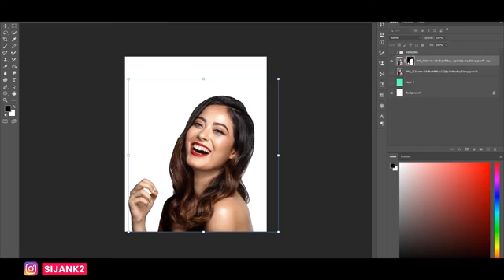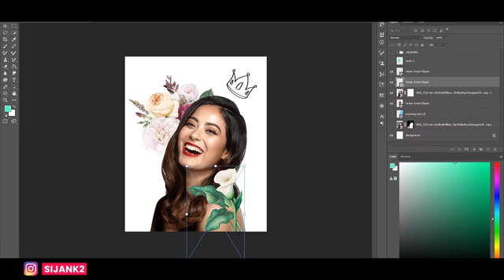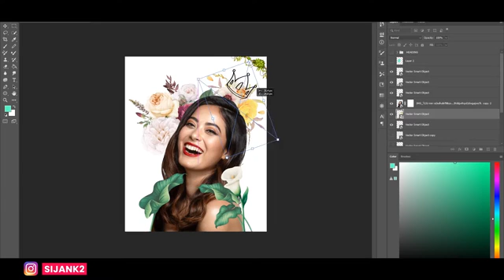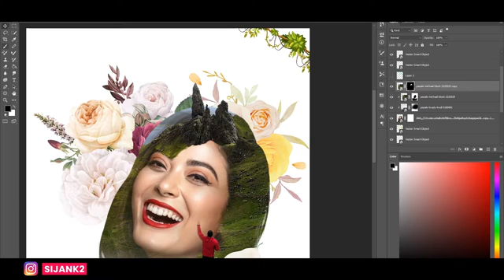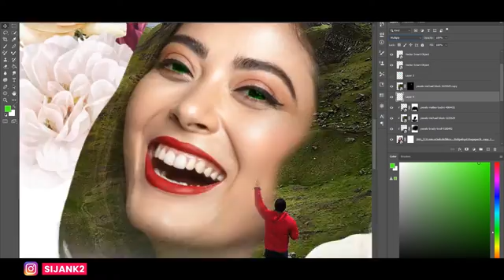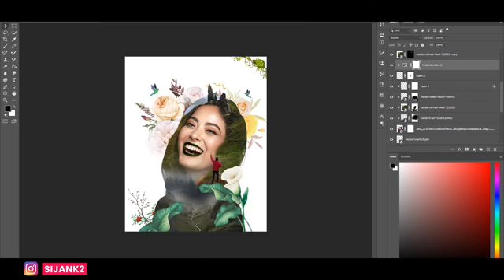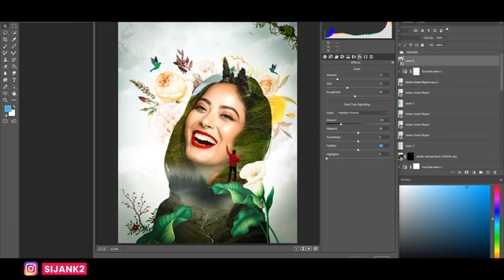Shrinkhala Khatiwada | Digital Speed Art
In this speedart video I created a Miss Nepal and Most Talented Women shirnkhalakhatiwada in photoshop. I used several images and composite it in one artwork | This video might helpful for you!

I hope you've learned something new in this video!

Photoshop project settings: 1080px X 1350px @300dpi
(Assets from unsplash, Pexels and Google)

Equipment used:
Dell Desktop and MSI CPU

Software used:
Photoshop 2020
Aftereffects 2020